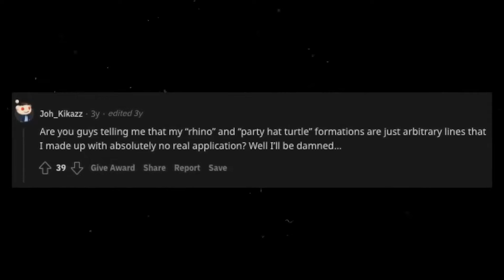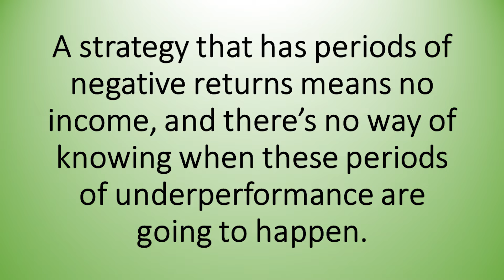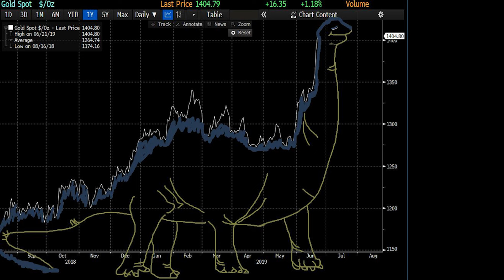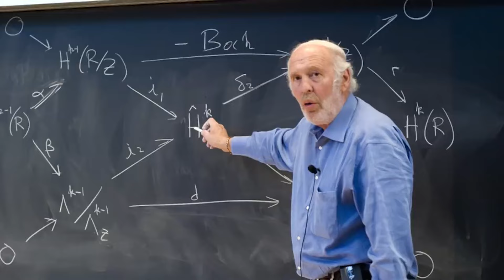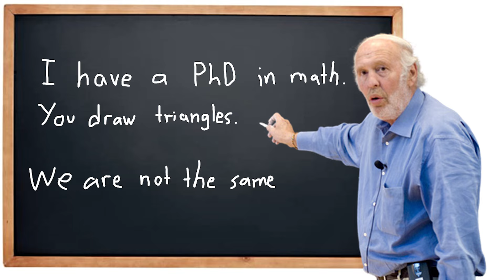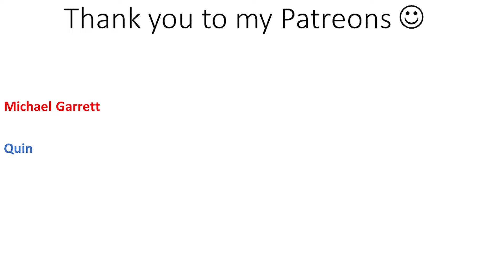What people don’t want to hear about technical analysis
Does technical analysis work? No, but yeah, but no, but kind of, well sort of, well it depends. Kind of.